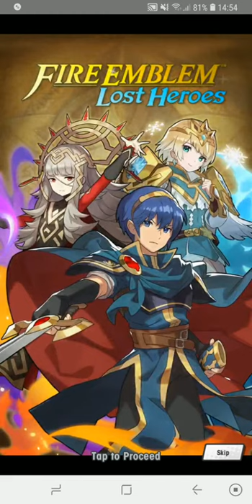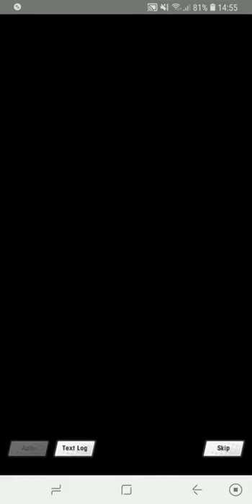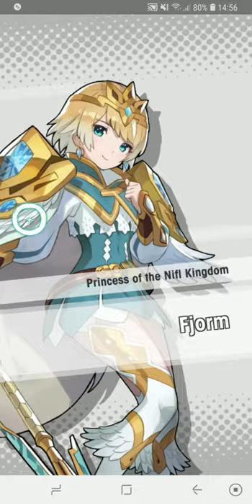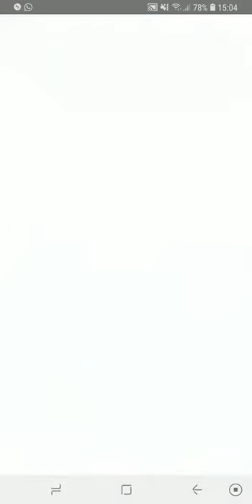[Dragalia Lost: Event] Fire Emblem Lost Heroes Event #1 Story Prologue: A World of Dragons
Fire Emblem Lost Heroes Summon Showcase Pt. 1